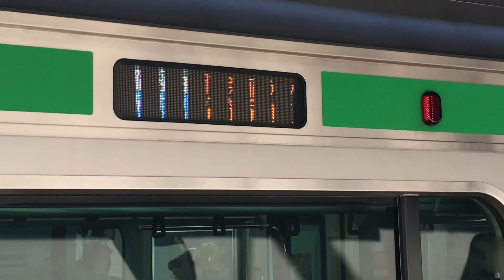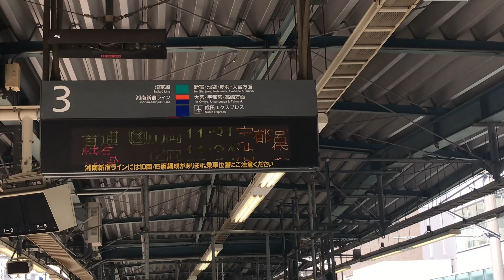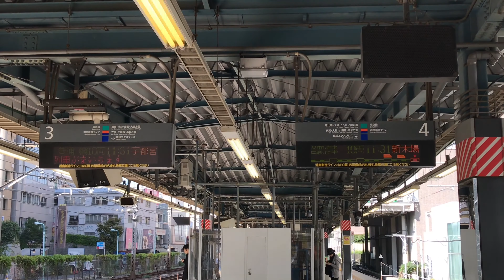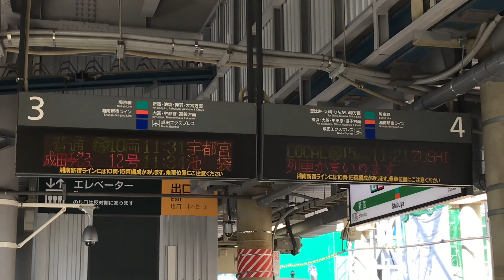4K E235系移行期の山手線・湘南新宿ライン・埼京線 渋谷駅